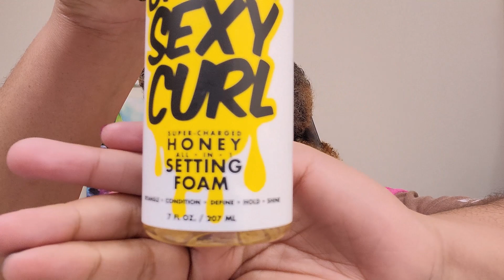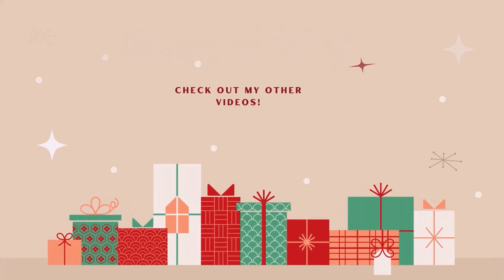Crazy Sexy Curl Mousse | New Favorite? | Last Wash & Go of the Year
Hi Curlfriends!  This is my last wash and go of the year and I'm finally trying The Doux Crazy, Sexy Curl Mousse! Is this a new favorite? Come see!

About Me

I'm a color-treated high porosity natural girl!  Big Chopped January 1, 2018.  Join me on my natural hair journey as I try new products and share my experiences likes and dislikes. Suggestions & recommendations are welcome.  I hope you enjoy my channel!

Share your comments, thoughts & suggestions in the comments below!

Want me to try your products or just want to send me something?
Send to..

♥Favorite Things♥
Detangling Brush
Pink Electric Heating Cap
Pink Floral Robe
Hair Clips (similar to mine)

Fun Facts♥
Big Chop: January 1, 2018
Hair Type: 3,4? IDK it’s curly ok!
Wife of Big Smash
Boy Mom of 2

Please Note: all items mentioned in this video have been purchased by me with my own money and these are my own opinions on the products. Thank you for your support.